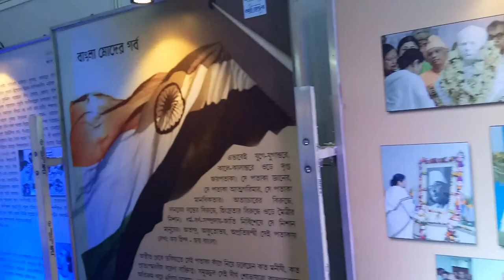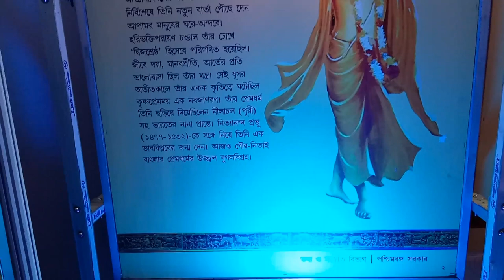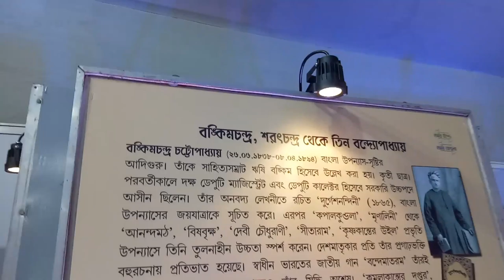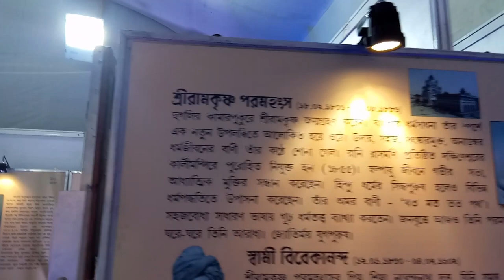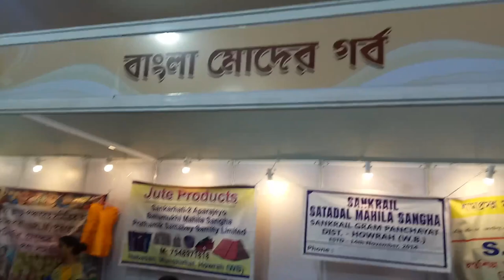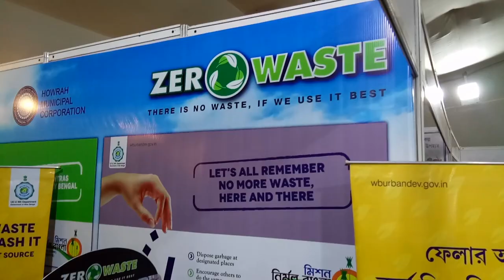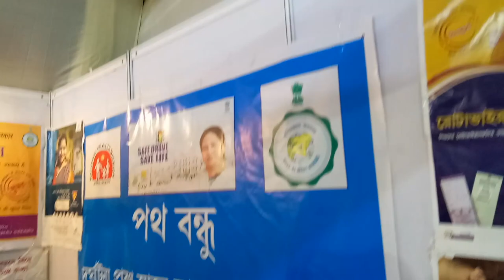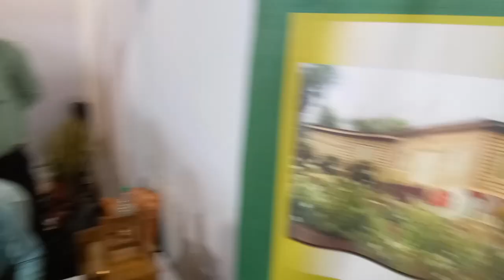Bangla Moder Gorbo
The Mamata Banerjee government will organise a first-of-its-kind cultural extravaganza across the state called “Bangla Moder Gorbo (Bengal is our pride)”.

According to the plan, the government will hold cultural programmes, mainly based on Bengal’s art and culture, in all districts by January. Each programme will be held over three to five days.